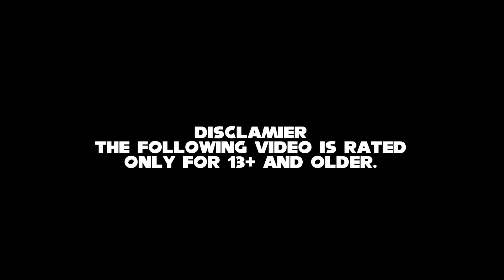Welp, Time to gotta go fast! (Green Hill and Special Stage 1) - Sonic Beyond The Speed Part 1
Sonic Beyond the Speed is a Sonic Fan Game created by Yesmen10, Link to him is

Enjoy! owo